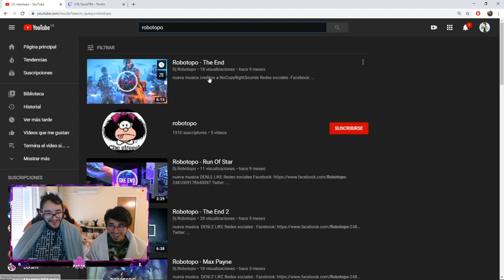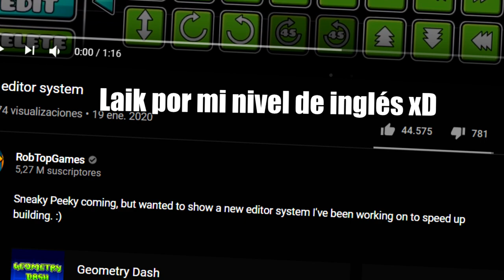EL NUEVO VÍDEO DE ROBTOP | MI OPINIÓN | SoulsTRK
Como muchos me lo habéis pedido, voy a hablar del nuevo vídeo que RobTop subió ayer acerca de Geometry Dash 2.2 y el nuevo editor.

Si tienes alguna duda déjamela en los comentarios :D